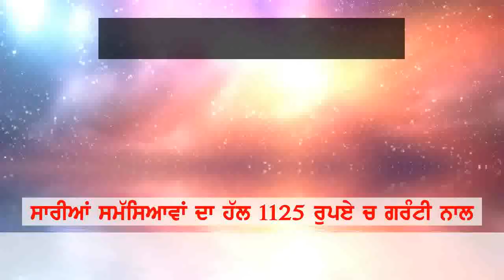viahhuta kudi di bhaidbhare halata ch maut